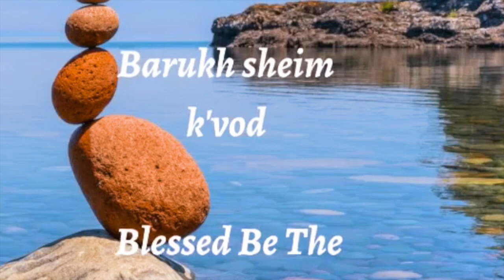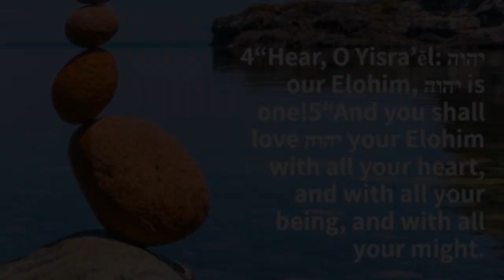Sherri Hess & Teresa Hoffman Share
Relating memories from Israel trip 2017